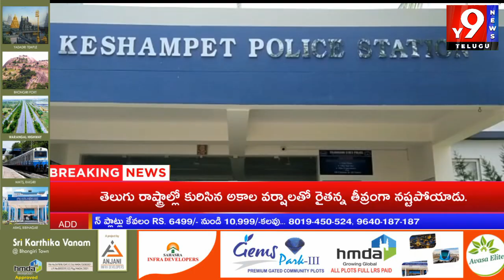పాపిరెడ్డిగూడ గ్రామం లో బాల్య వివాహం || Y9NEWS TELUGU